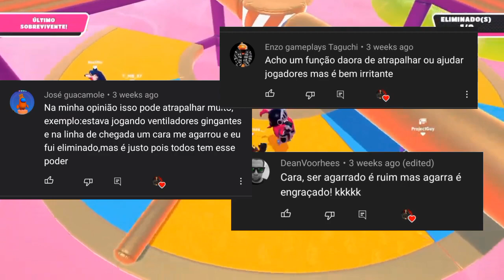A Mecânica Polêmica do Fall Guys...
Vídeo relatando minha opinião e de vocês sobre o agarrão, grab ou sei la o nome no Fall Guys

Nesse canal você verá games como Fall Guys, GTA, Resident Evil, Rocket League entre outros além de notícias sobre games.